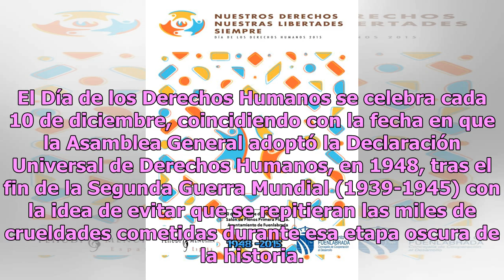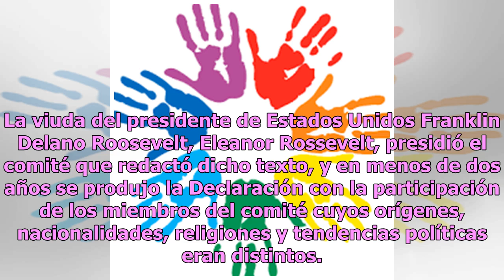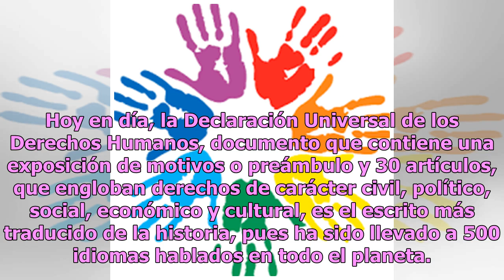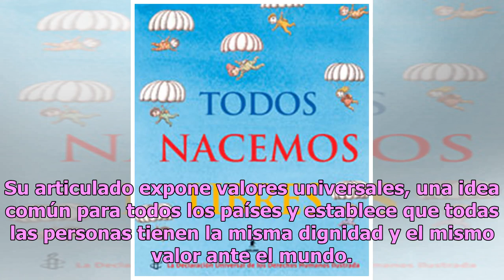10 de diciembre: Día de los Derechos Humanos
10 de diciembre: Día de los Derechos Humanos
Los derechos humanos son garantías inseparables a todos las personas desde su nacimiento hasta su muerte, sin importar su lugar de origen, raza, color, religión, idioma, sexo, opiniones políticas, nacionalidad, posición social, etcétera. El Día de los Derechos Humanos se celebra cada 10 de diciembre...